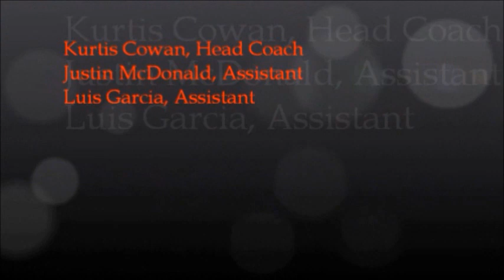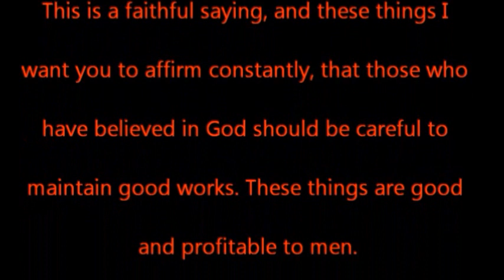Midland Adventist Academy Basketball highlights 2011 Part 2